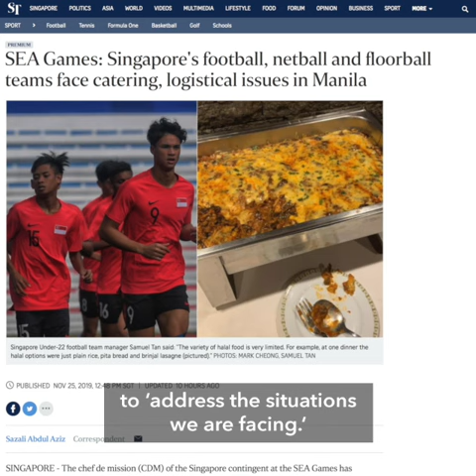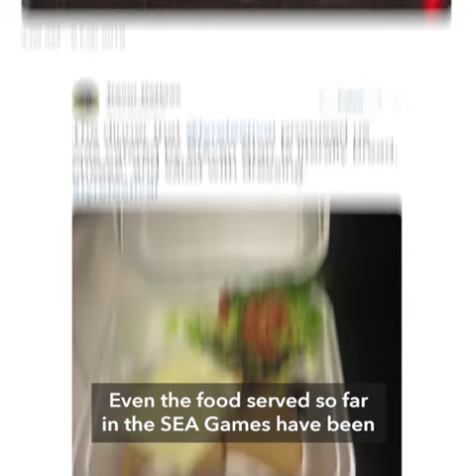SEA Games 2019 organizers ignored NCMF offer on halal food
More videos on Rappler Follow Rappler for the latest news in the Philippines and across the globe. Organizers of the 2019 Southeast Asian Games ignored advice from a commission on Muslim Filipinos to ensure delegates from Islamic countries are served halal food.

Full story Follow Rappler for the latest news in the Philippines and around the world.